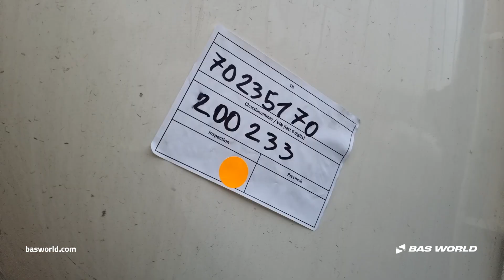70235170 Van Hool FS3124-10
Van Hool FS3124-10